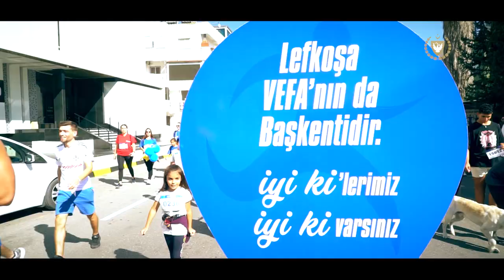Cumhurbaşkanı Ersin Tatar Lefkoşa Maratonu